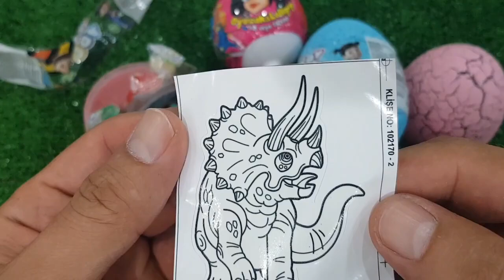ASMR RAINBOW DESSERTS FROZEN NIK-L- NIP COLOR ICE CREAM 무지개 디저트 얼린 닉 클립 아이스크림 먹방 CANDY MUKBANG